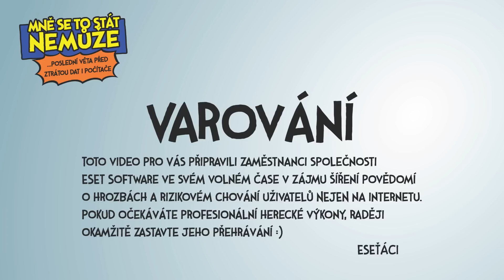Zavirovaná flashka (USB disk)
Mezi lidmi panuje povědomí o hrozbách na Internetu. Přitom jedním z nejčastějších způsobů infikování počítače je také použití infikovaného USB externího disku bez provedení potřebné kontroly na přítomnost škodlivého kódu. Kontrolujete cizí flashky než si je strčíte do počítače Vy?